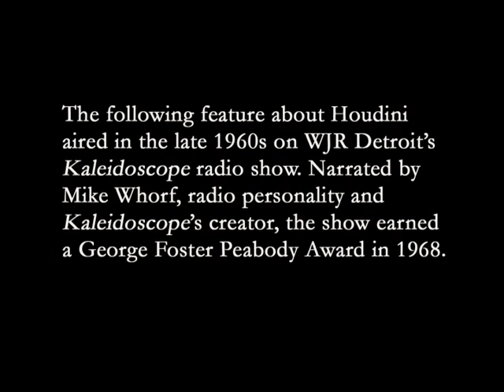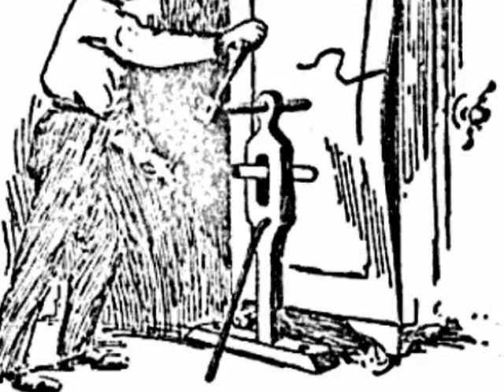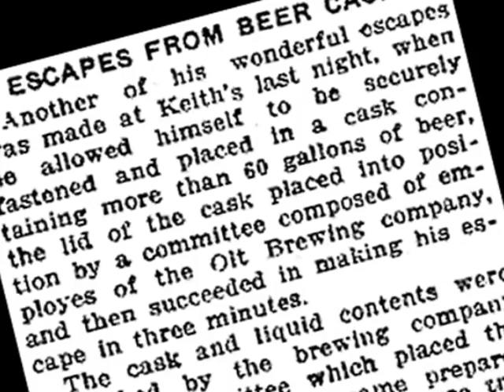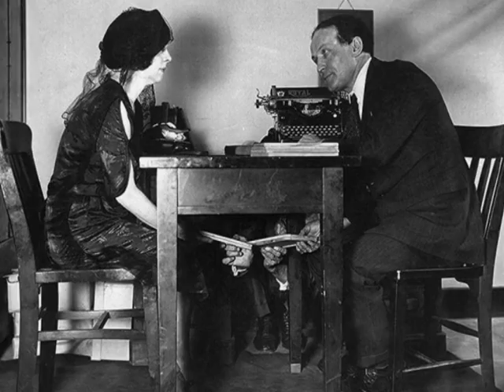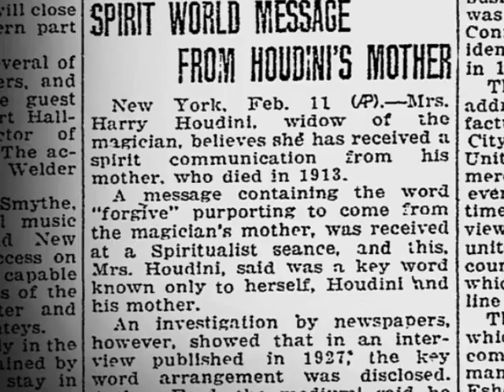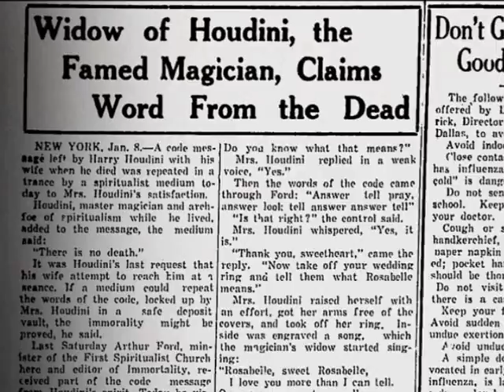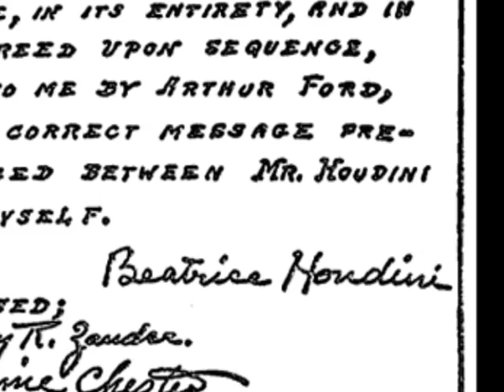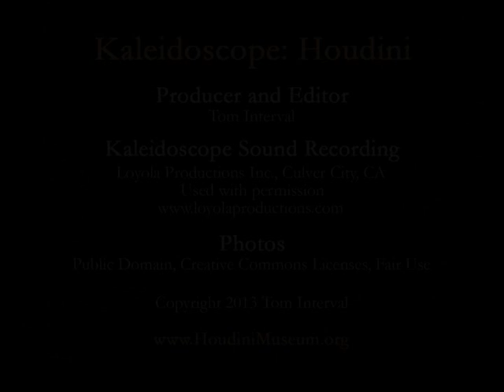Kaleidoscope: Houdini, 1960s Radio Show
This is a 1960s broadcast of WJR Detroit's Kaleidoscope radio show featuring Harry Houdini.

INFO:

Host: Mike Whorf
Topics: Harry Houdini, Beatrice (Bess) Houdini, Arthur Ford, Spiritualism

CREDITS:

Producer and Editor:
Tom Interval

Kaleidoscope Sound Recording:
Loyola Productions Inc., Culver City, California
Used with permission.

Original Airing:
WJR Radio, Detroit, Michigan; Goodwill Stations Inc.